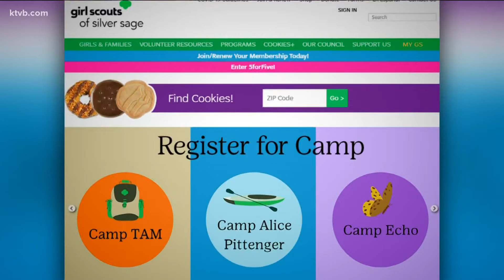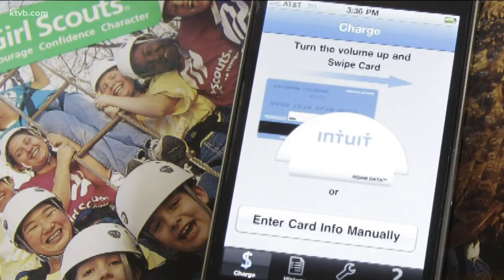National Girl Scout Day: Idaho troop goes above and beyond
March 12 is National Girl Scout Day. Bree with Idaho's Silver Sage Council talks about her "creative, fun and... learning experience" as a Brownie.